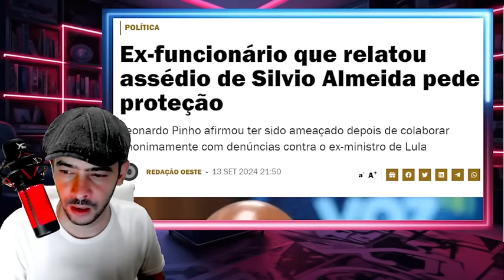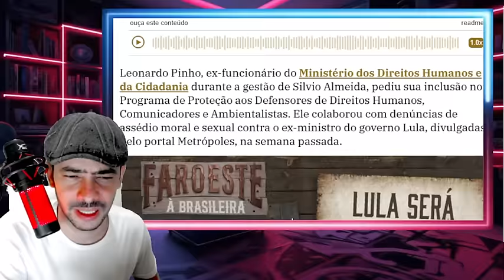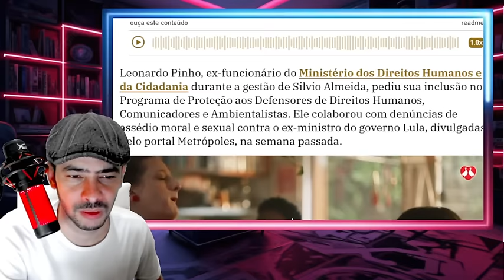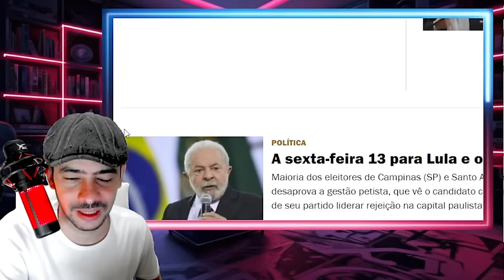BOMBA MADRUGADA AGITADISSIMA EM BRASILIA SENADORES DE ESQUERDA DERRUBA M0R4ES